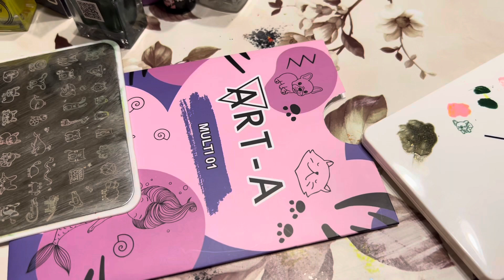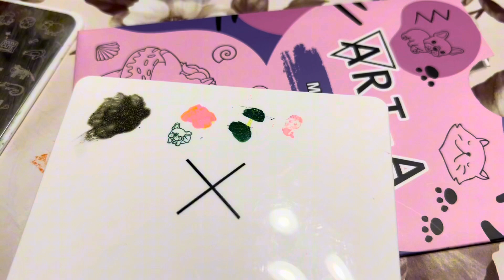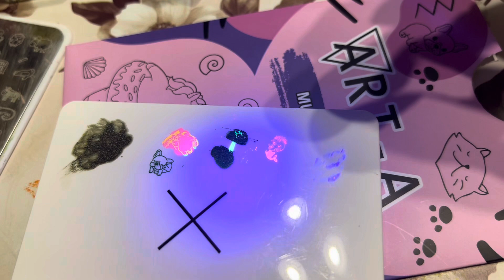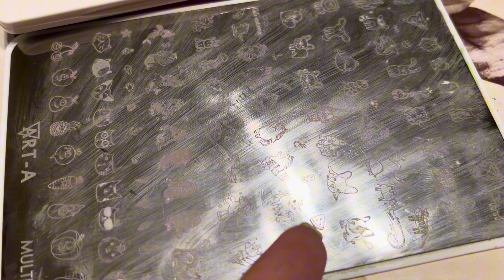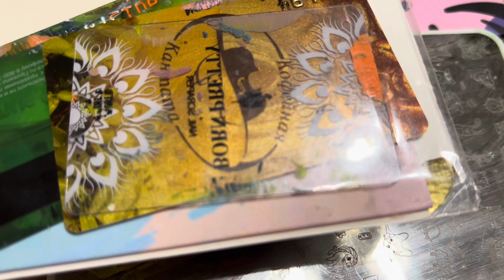~ Мини-обзор на пластину для стемпинга от бренда Арт - А ~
Привет, давно не было креатива на ногтях и вот, дДавайте потренируемся на этой пластике, ссылку все / таки оставлю 😊🙀😀